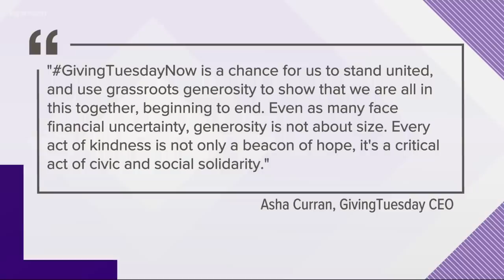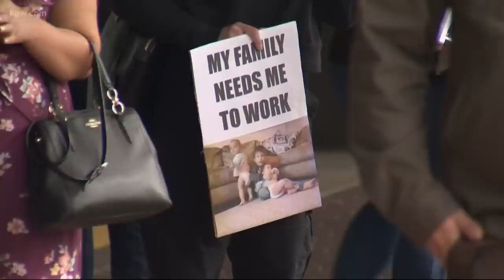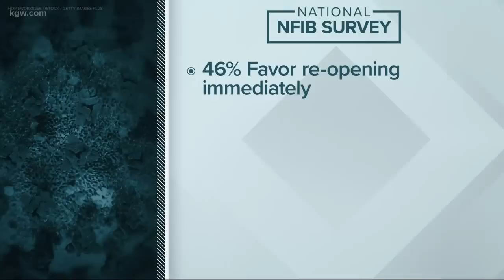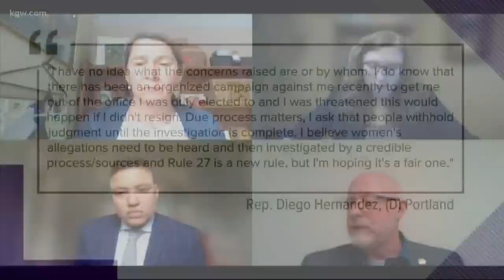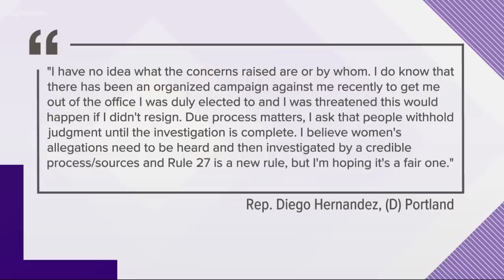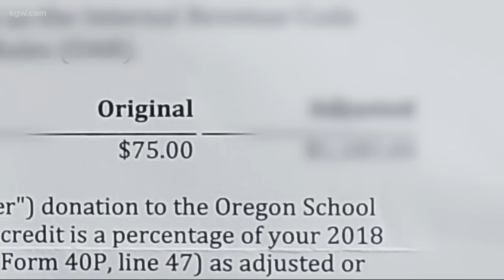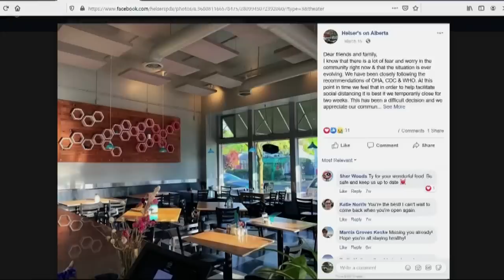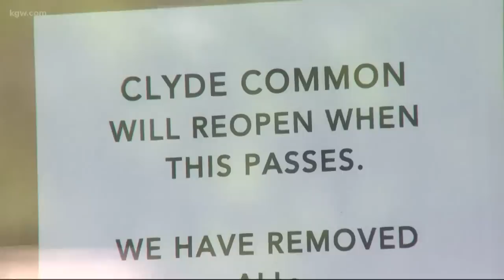Top Stories: 5 p.m. 5-5-20